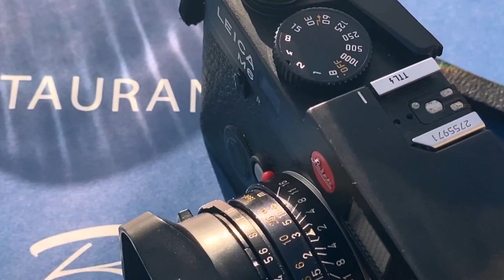Are You a Leica OR Zeiss Person? Leica M6 vs Contax T3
Do you stand for the Red or Blue force? In this video we're comparing the look of Leica against Zeiss Lenses with a battle between my Leica M6 & 35mm Summicron V4 VS Contax T3 shot on Kodak Portra 160.